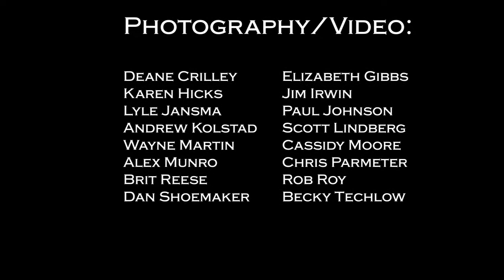Fly Day Foto Fest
Heritage Flight Museum's Fly Day attendees sent in their favorite photos and video footage; we put them together in a virtual Fly Day video featuring historic aircraft in action.